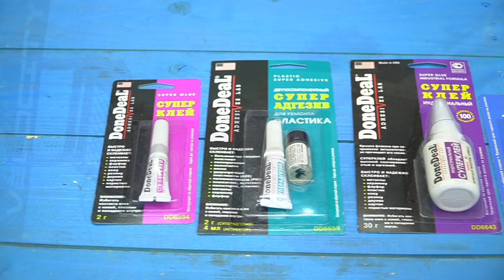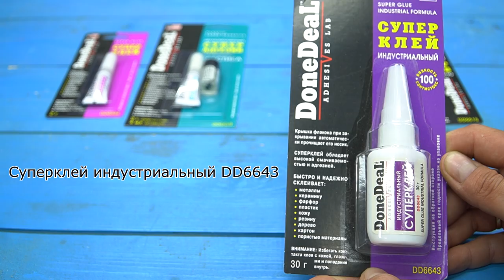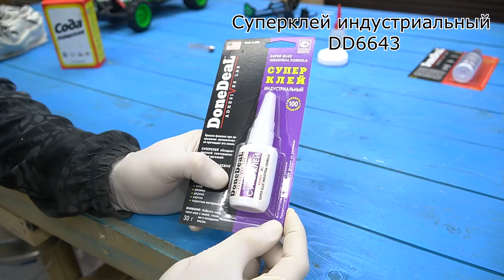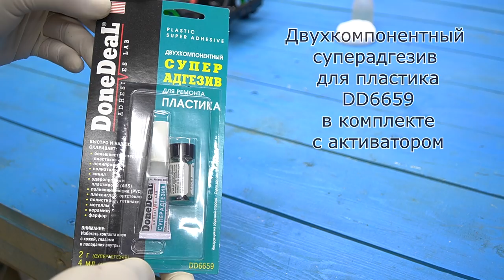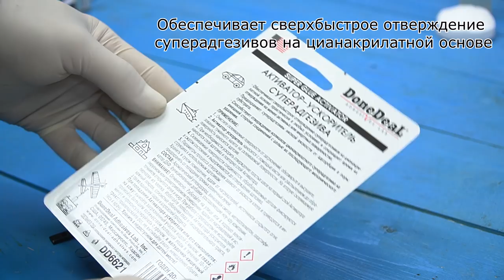Полезные советы при работе с супер клеем!!!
Универсальность — самое ценное качество цианакрилатных клеев, более известных как «суперклеи». Малое время отвердевания позволяет значительно сократить и упростить технологические операции склеивания. Различная вязкость цианакрилатных клеев DoneDeal позволяет подобрать адгезив для любого случая. Высоковязкая гелевая формула удобна для нанесения на вертикальные поверхности и склеивания пористых материалов. Низковязкие клеи (с высокой проникающей способностью) используют для склеивания изделий с зазорами — проникая в зазоры, клей увеличивает прочность конструкции. Упаковка с кистью позволяет наносить клей тонким слоем и в труднодоступные места. Все упаковки (за исключением диспенсера с кистью) имеют вмонтированную в крышку пластиковую иголку, которая прочищает отверстие и предотвращает застывание клея.

Цианакрилатные клеи DoneDeal предназначены для быстрого склеивания в любых сочетаниях металлов, керамики, фарфора, пластика, кожи, резины, дерева, ткани, ковровых покрытий, картона, пористых материалов, стекла. Обладают высокой прочностью (204 кг/см 2) и теплостойкостью, могут применяться для склеивания деталей, подвергающихся механическим и тепловым нагрузкам. Цианакрилатные клеи DoneDeal нетоксичны. Диапазон рекомендуемых рабочих температур: от –50 до +95 °C.